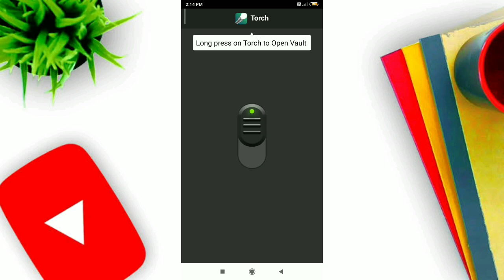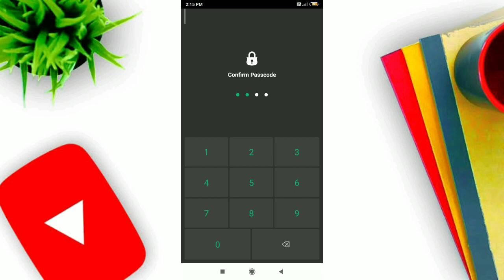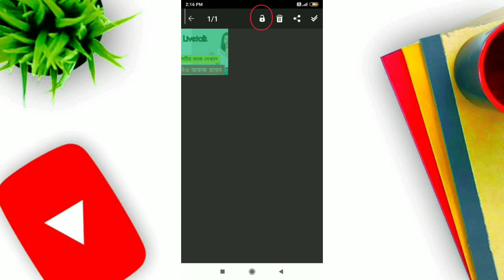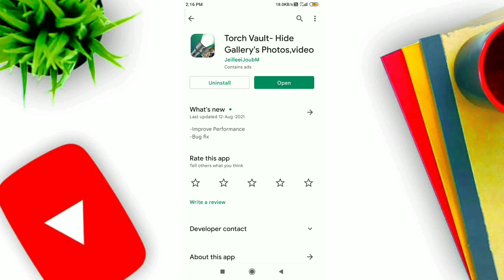how to hide your mobile photo ,video torch locker app install🤫